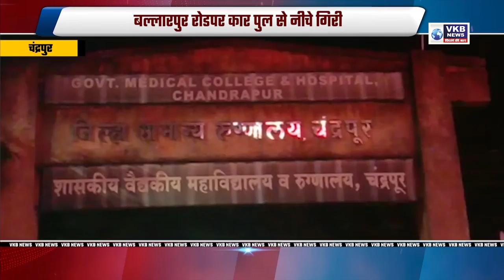चंद्रपुर - बल्लारपुर रोडपर कार पुल से नीचे गिरी